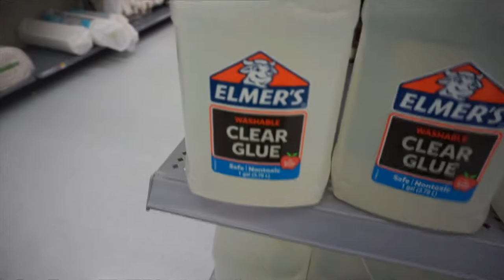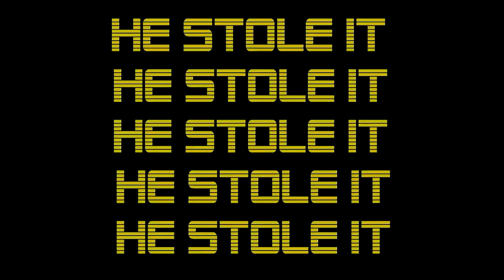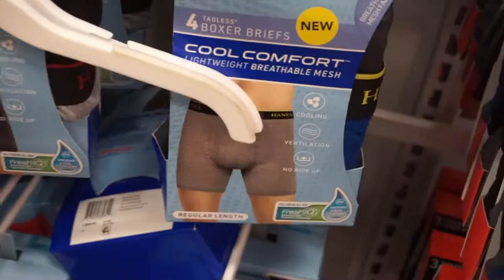Skirt Shopping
Wav Club goes shopping for skirts to complete a very special girl scout uniform.